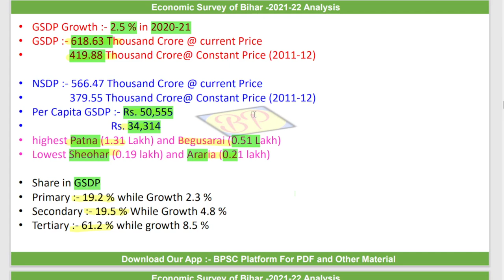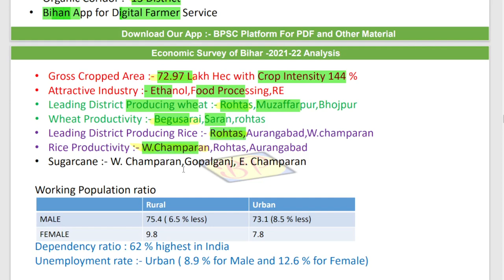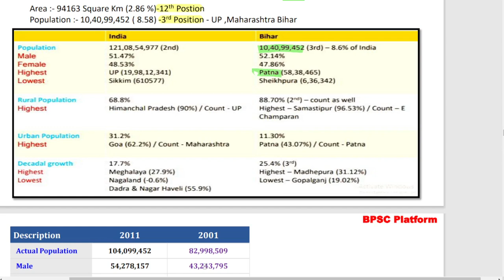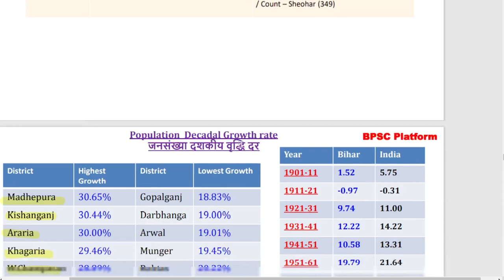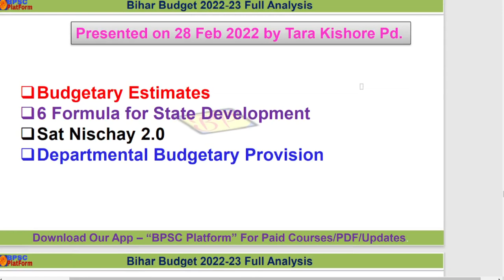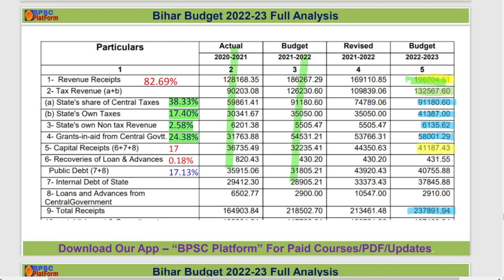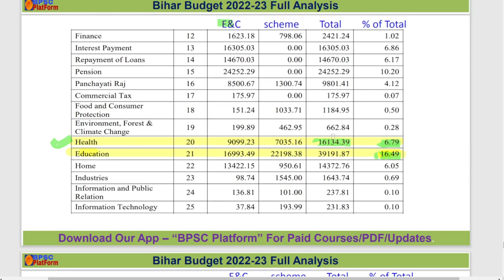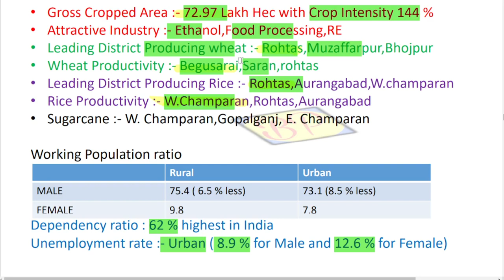Bihar Special || BIHAR BUDGET ECONOMIC SURVEY CENSUS REVISION VIDEO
BPSC 67th/CDPO TBPSC 67th Prelims Live full-length test Class-38
67th BPSC  CDPO BSSC Bihar SI By Ravi Sir
For all the information related to test series. Watch this👇👇

You can get the test series for 67th Bpsc pre,CDPO, Bihar special,Bihar S.I and many More free Video lectures,PDF's, Quizzes and many more.

bpsc cdpo,bpsc 67th prelims,bpsc by ravi sir,